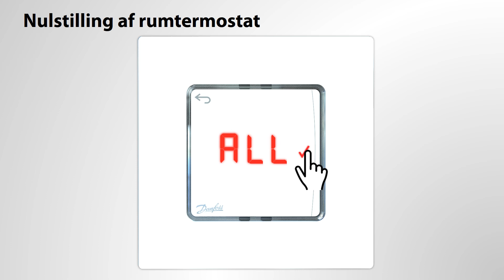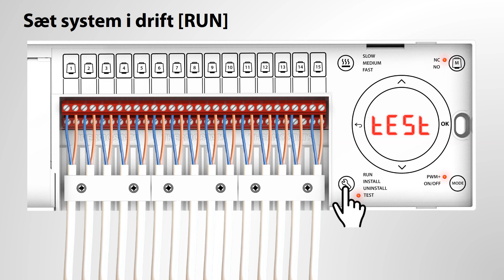Danfoss Icon gulvvarme - Afmeld og tilmeld rumtermostat til andre udgange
Vejledning til ændring af aktuatorudgang(e) på masterregulatorfor Danfoss IconTM rumtermostater.